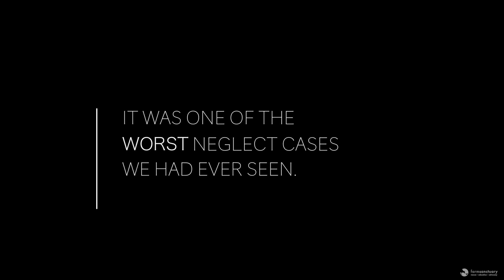Better Together: Stanton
Stanton was living in a nightmare. Farm Sanctuary rescued him from a terrible neglect case. He was terrified when we brought him home. But over time, he learned to trust us. He has made life better for many of the animals at the sanctuary. And for us. Learn more about how you can help farm animals like Stanton We are bettertogether.